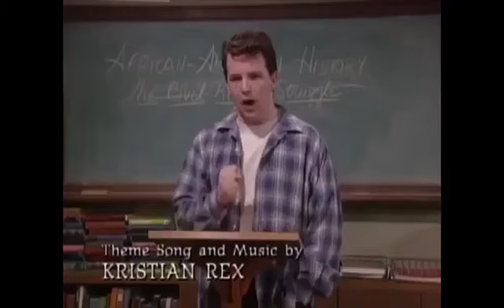Smart guy best moment 1